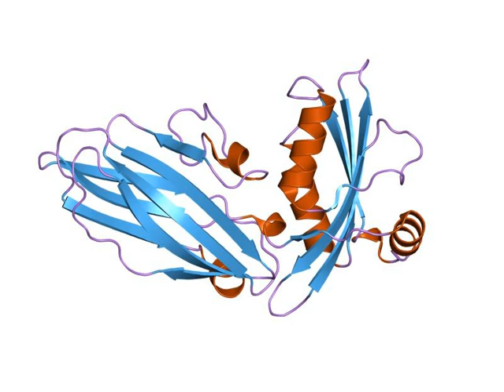Epithelial sodium channel | Wikipedia audio article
This is an audio version of the Wikipedia Article:
Epithelial sodium channel

SUMMARY
The epithelial sodium channel (short: eNaC, also: amiloride-sensitive sodium channel) is a membrane-bound ion channel that is selectively permeable to Na+ ions and that is assembled as a heterotrimer composed of three homologous subunits α or δ, β, and γ, These subunits are encoded by four genes: SCNN1A, SCNN1B, SCNN1G, and SCNN1D. It is involved primarily in the reabsorption of sodium ions at the collecting ducts of the kidney's nephrons.
The apical membranes of many tight epithelia contain sodium channels that are characterized primarily by their high affinity for the diuretic blocker amiloride. These channels mediate the first step of active sodium reabsorption essential for the maintenance of body salt and water homeostasis. In vertebrates, the channels control reabsorption of sodium in kidney, colon, lung and sweat glands; they also play a role in taste perception.
The epithelial sodium channels are structurally and probably evolutionary related to P2X purinoreceptors.